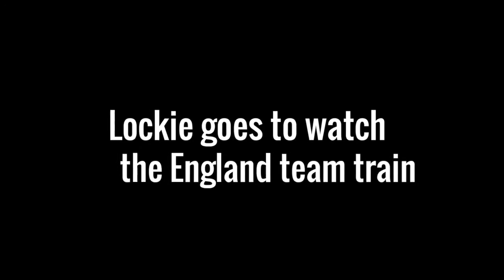Lockie goes to watch the England team train (March 2016)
City of Football Vlogger Lockie goes to St George's Park in Burton-on-Trent to watch the England team prepare for the friendlies against Germany and Holland.